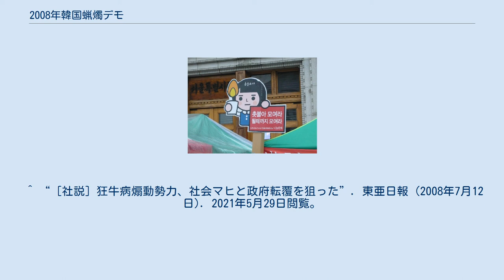2008年韓国蝋燭デモ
2008年5月3日、清渓広場にて行われた蝋燭デモ 蝋燭デモを呼びかけるイラスト 2008年韓国蝋燭デモ(韓国語:2008년 대한민국 촛불 시위)は、2008年に大韓民国で発生したデモ(抗議運動)。
BSE問題に関連して当時の李明博(イ・ミョンバク)政府の米国産牛肉の輸入再開交渉の内容に抗議するために集会が行われ、数ヶ月に渡ってデモが続く中で争点が教育問題や民営化問題及び李政権退陣などに飛び火し、デモも韓国全土に拡大していった。
 5月2日に最初の集会が行われて以降2ヵ月間、連日数百から数十万人が参加し、6月10日をピークとして、7月以降は週末に集会が続けられた。
 このデモの発端は、2008年に米韓自由貿易協定（FTA）が推進される中、協議中であった米国産牛肉の輸入条件が報じられると、韓国国内で「狂牛病(=BSE、牛海綿状脳症)」の危険性に対する懸念が高まったことによる。
 市民の大半は狂牛病（BSE=牛海綿状脳症）ろうそくデモに自発的に参加した。
子ども連れの家族連れの参加も多く、芸能人や音楽家が多く参加し「文化祭」的な様相を呈した。
デモ参加者の自発的で開放的な特性を置いて、ウェブ2.0に喩えて「民主主義2.0」または「デモ2.0」の登場と呼ばれた。
一方では集会が終わった後、街頭行進をしながら大統領府に向かう途中で警察との衝突が発生した。
また、右派メディアは、一部の中高生は「一部の教師が評価加算点を与えるとして参加を促した」と批判した。
同時に、デモ鎮圧に当たって政権や警察による過剰鎮圧問題が浮上した。
 しかし、一部のマスコミ・団体の誇張と歪曲の混じった扇動や根拠のない主張が問題となった。
この事態を触発したMBC「PD手帳」の狂牛病関連報道について、2011年9月2日、韓国大法院は「(MBCの報道は)韓国国民が狂牛病にかかる可能性が高いという明らかな虚偽報道である」として訂正報道をするよう命じ、判決を受けMBCは謝罪放送をした。
これに対しPD手帳のスタッフらは反発しMBCを提訴した。
2016年7月14日に大法院は「争点部分は虚偽だと判断した1・2審の判決が確定した以上、謝罪放送の要点は事実と合致する」としてMBC側が謝罪に関する訂正報道をする必要はないとする判決を下し、PD手帳の狂牛病関連報道に虚偽性があったことを明らかにした。
一方で、李明博政権が以前から政権に批判的だった「PD手帳」を抑圧するための手段として執拗に攻撃されたという指摘もある。
 韓国国内の一部の政治家・マスコミはデモ隊の暴力性を指摘して批判した。
国際NGOのアムネスティもデモの初期には平和的な運動だったが、その後、デモ隊と警察の両方で暴力が発生したと指摘した。
 また、インターネット上の感情的な世論形成と現実世論の距離感も問題点として指摘された。
このデモは、右派寄りのネットユーザーを中心に、虚偽扇動と暴力デモの代名詞とされている。
当時、科学的根拠のない主張やデマなどを掲げて世論を煽るデモ支持者に対する反発が、後に社会的に大きな波紋を呼んだDCインサイド政治社会ギャラリーやイルベのような電子掲示板をはじめとする組織的な保守性向のインターネットコミュニティの胎動の原因になったという分析もある。
 市庁前広場での蝋燭集会（2008年6月6日） 特殊任務遂行者戦友会行事 コンテナのバリケード、いわゆる「明博山城」 ファーストフード店の看板。
アメリカ産牛肉ではなく、オーストラリア産を使用していると書かれている。
 アメリカ産牛肉の輸入に抗議する韓国の若者 7月以後のデモは、大規模な集会は行われなくなった。
一部のデモ隊は「李明博政権の言論統制」に反対するために各放送局前で蝋燭デモを行った。
 ^ “‘쇠고기 시위’ 참석 고교생에 가산점”. 東亜日本 (2008年11月21日). 2021年5月29日閲覧。
 ^ “韓国の放送局、過去の狂牛病報道で謝罪「責任を痛感」”. 中央日報 (2011年9月6日). 2021年5月29日閲覧。
 ^ ““言論弾圧”の傷痕…‹PD手帳›の苦々しい第1000回”. ハンギョレ (2014年7月8日). 2021年5月21日閲覧。
 ^ “［社説］狂牛病煽動勢力、社会マヒと政府転覆を狙った”. 東亜日報 (2008年7月12日). 2021年5月29日閲覧。
 ^ 当時(2010...